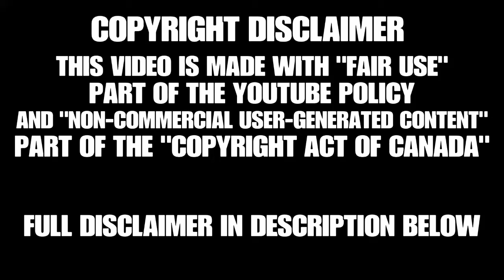Stellaris: Console Edition Season 2 | Part 11 |Preparing For War with Administration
With the war against The Order over for now, the Aldari turn their sights on the Administration

Non-commercial user-generated content

29.21 (1) It is not an infringement of copyright for an individual to use an existing work or other subject-matter or copy of one, which has been published or otherwise made available to the public, in the creation of a new work or other subject-matter in which copyright subsists and for the individual — or, with the individual’s authorization, a member of their household — to use the new work or other subject-matter or to authorize an intermediary to disseminate it, if

(a) the use of, or the authorization to disseminate, the new work or other subject-matter is done solely for non-commercial purposes;

(b) the source — and, if given in the source, the name of the author, performer, maker or broadcaster — of the existing work or other subject-matter or copy of it are mentioned, if it is reasonable in the circumstances to do so;

(c) the individual had reasonable grounds to believe that the existing work or other subject-matter or copy of it, as the case may be, was not infringing copyright; and

(d) the use of, or the authorization to disseminate, the new work or other subject-matter does not have a substantial adverse effect, financial or otherwise, on the exploitation or potential exploitation of the existing work or other subject-matter — or copy of it — or on an existing or potential market for it, including that the new work or other subject-matter is not a substitute for the existing one.

Non-commercial user-generated content

29.21 (1) It is not an infringement of copyright for an individual to use an existing work or other subject-matter or copy of one, which has been published or otherwise made available to the public, in the creation of a new work or other subject-matter in which copyright subsists and for the individual — or, with the individual’s authorization, a member of their household — to use the new work or other subject-matter or to authorize an intermediary to disseminate it, if